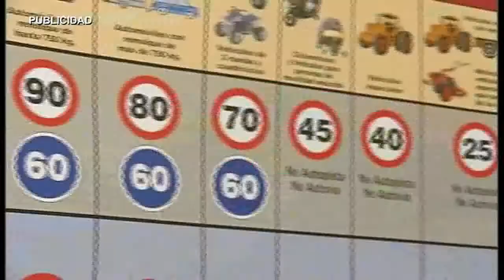AN CONTESTACION ALCALDE ULTIMAS INFORMACIONES CASO COFELY 070815